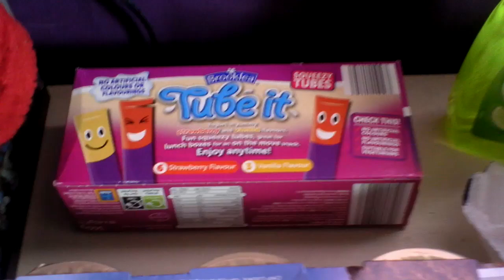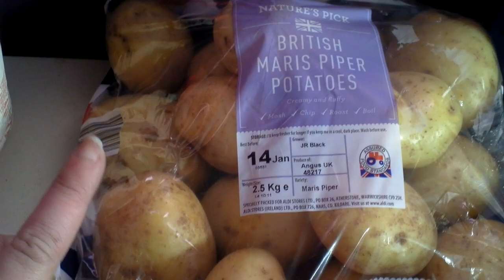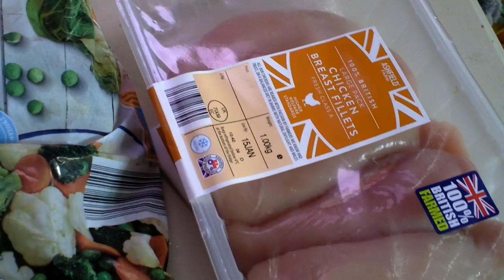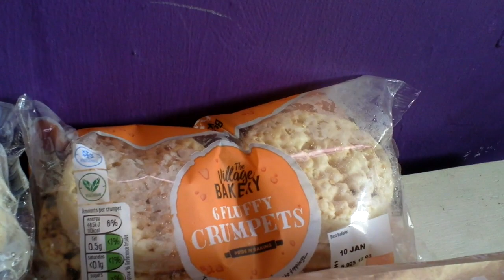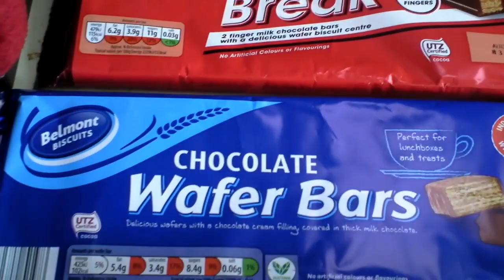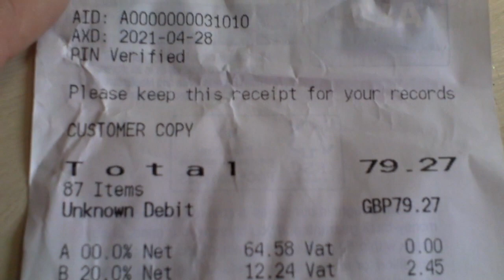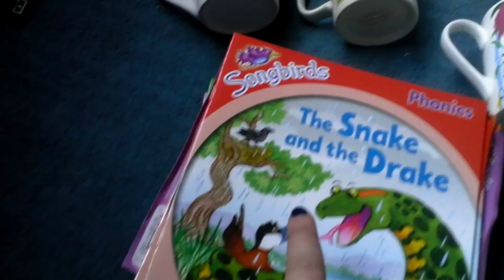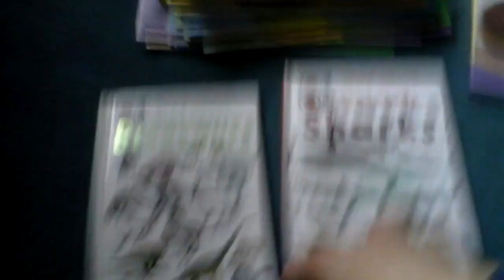large family grocery haul and charity shop thrift store haul